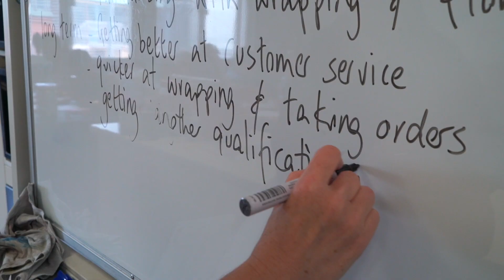National Community Hubs Program - Liverpool Network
Community hubs are welcoming places where migrant and refugee families, particularly mothers with young children, come to connect, share, and learn. Hubs bridge the gap between migrants and the wider community, they connect women with schools, with each other, and with organisations that can provide health, education, and settlement support.